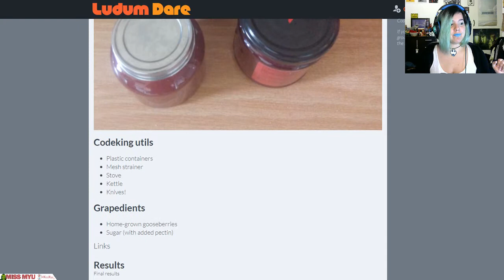La Bouilloire - Ludum Dare 39 partie 2: travailler, sacrifier, se défendre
30 minutes max pour tester, pour discuter des jeux et des idées qui sont sortis du bouillonnement créatif de ces développeurs-ses.

Développeurs: Nikolay Kuznetsov, Rune_Drawer, Cardinal90